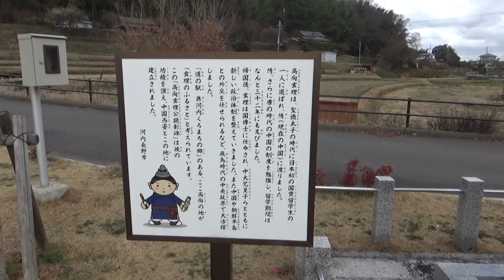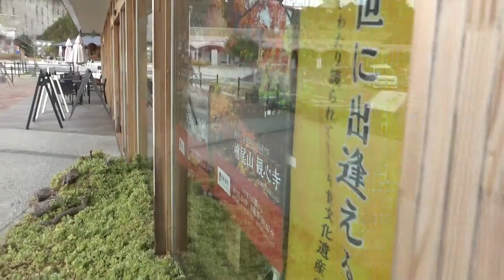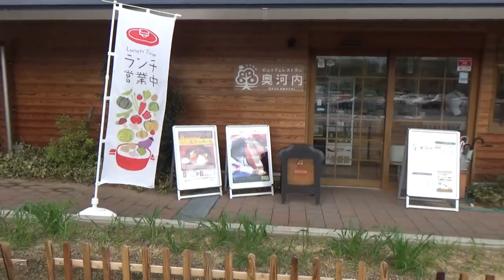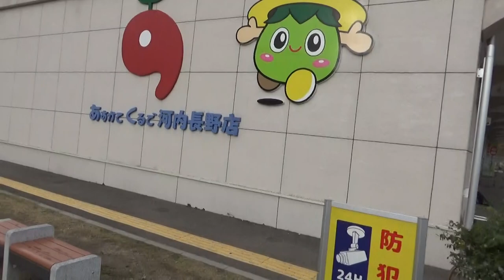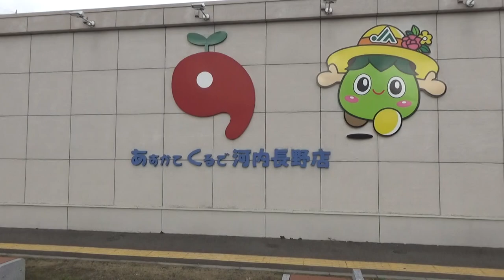道の駅奥河内くろまろの郷 あすかてくるで直売所は木曜が定休日みたいです。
奥河内くろまろの郷は、奥河内ビジターセンターや地産地消レストランなどをはじめ、JA大阪南農産物直売所「あすかてくるで河内長野店」と、大阪府立花の文化園・森のサテライト木根館-kinkonkan-河内長野市立林業総合センター・「河内長野市立ふるさと歴史学習館」の施設が一緒になった、食べて・遊んで・体験できる、家族みんなの笑顔があふれるエリアです。
奥河内くろまろの郷では、河内長野の旬の食材を活かしたパンやピザ、地域の新鮮な素材でつくったジュースやスープ、地元生産者の特産品など、奥河内ならではの恵みに出会うことができます。また、奥河内くろまろの郷では、交流農園をフィールドに周辺の施設や自然を家族で満喫できる体験プログラムも開催しています。
奥河内くろまろの郷は、地産地消の推進、交流人口の増加促進、観光と産業の情報発信、防災・協働・学習・環境政策の新たな拠点として、河内長野における人の出会いをはぐくみ街の魅力をたかめてまいります。